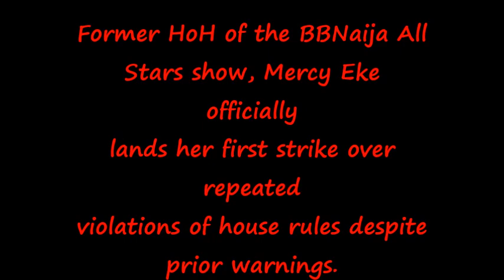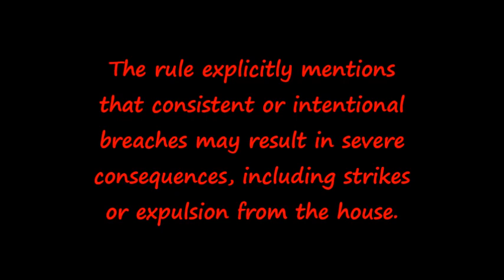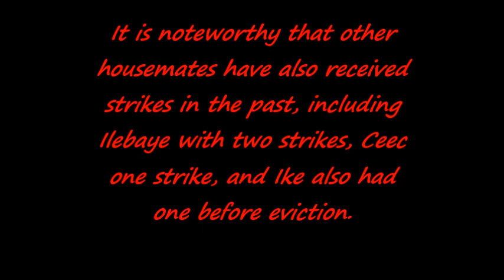Mercy Eke issued first strike, risks disqualification